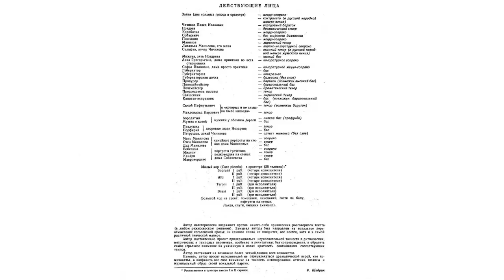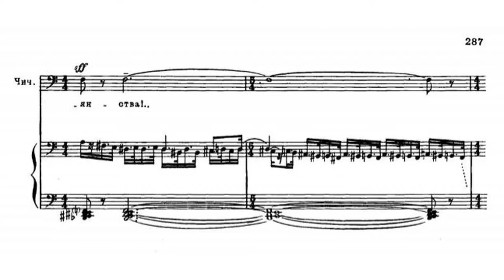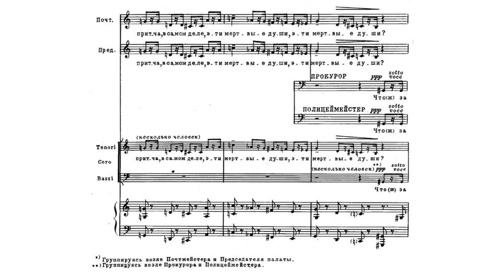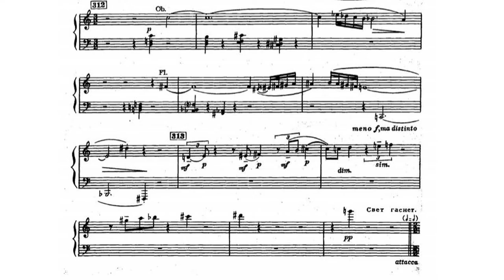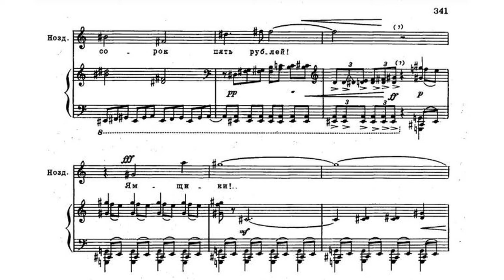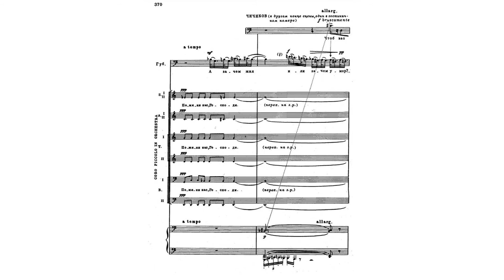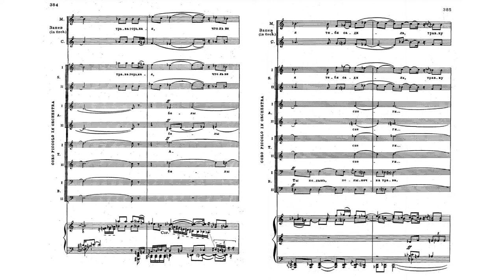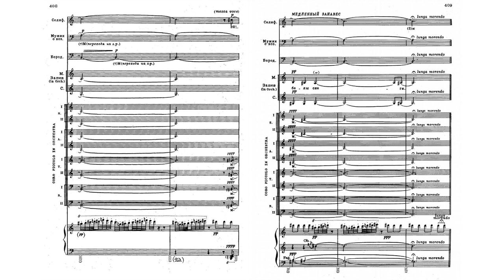Rodion Shchedrin - Dead Souls: Third Act (1977) audio+sheet music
Rodion Shchedrin - Dead Souls: Third Act (1977)
Yuri Temirkanov, conductor

14. Chant

15. Chichikov
16. Two Ladies (Duet)
17. Rumours in the Town
18. The Prosecutor's Funeral
19. Scena and Finale (Quintet)